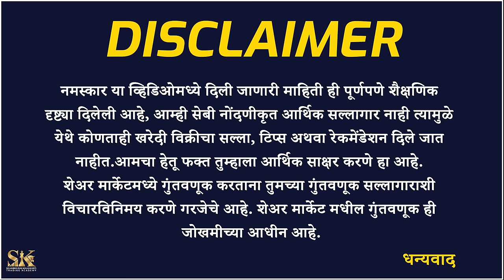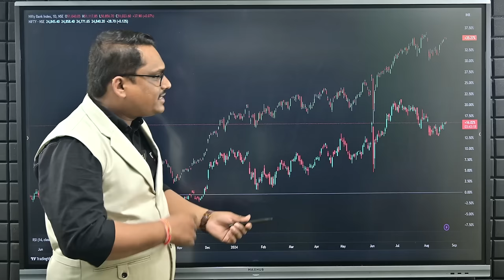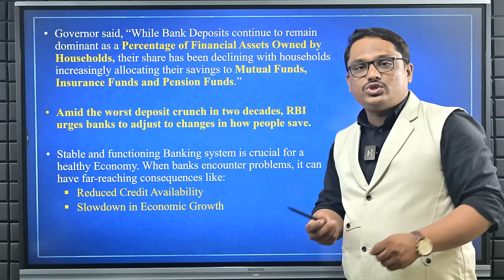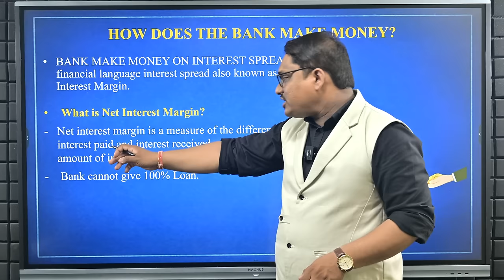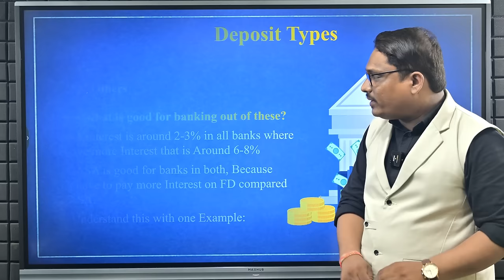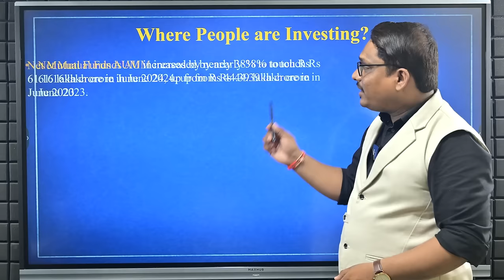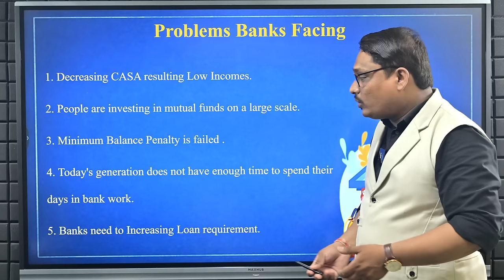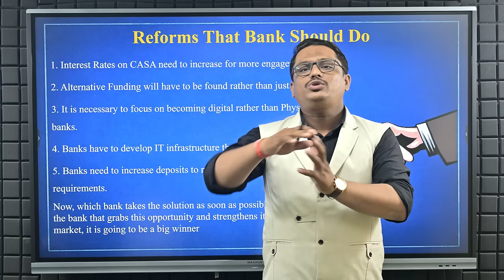Banking Sector धोक्यात ? | Banking Sector Fall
In this video we have analyze upcoming dangers for banking sector in India. What are reasons behind this and how this can affect share market in upcoming days is explained in details.

या व्हिडिओमध्ये आम्ही भारतातील बँकिंग क्षेत्रासाठी येणाऱ्या धोक्यांचे विश्लेषण केले आहे. यामागील कारणे कोणती आहेत आणि त्याचा आगामी काळात शेअर बाजारावर कसा परिणाम होऊ शकतो हे तपशीलवार स्पष्ट केले आहे.